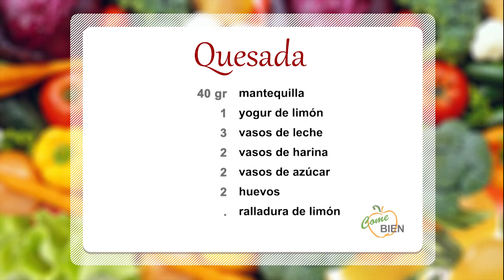Quesada 11x5 "Come Bien"